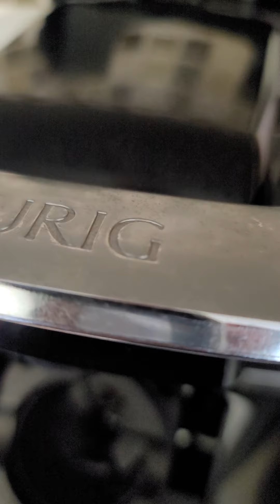💜 My own version of Sweet Chili &Sour Pompano💜